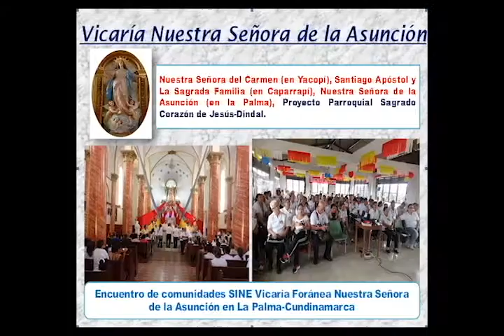VIDEO DIOCESIS DE LA DORADA GUADUAS 2